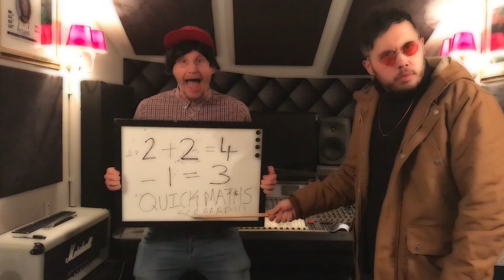BIG SHAQ - MANS NOT HOT (COVER)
Thought we would have a bit of fun with the fresh hot banger from Big Shaq (Michael Dapaah)!

All music re-arranged by Youth Killed It
Lyrics and Original Track By Big Shaq (Michael Dapaah)